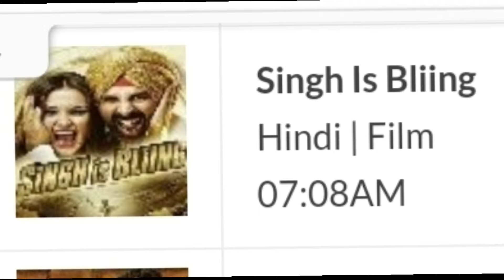Movies List 10 August 2022 || डीडी फ्री डिश || dd free dish new update today